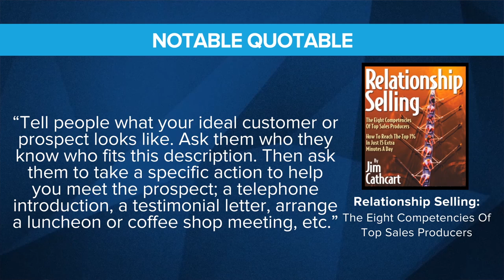Set a goal for each step of the sales process: Getting Referrals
Bestselling author Jim Cathcart shares a great example how salespeople can ask specific questions that will lead any prospect to refer their connections to your business.